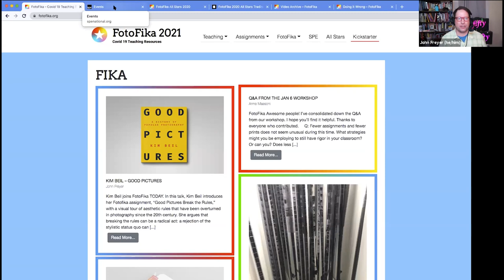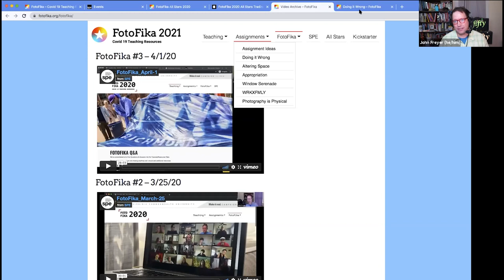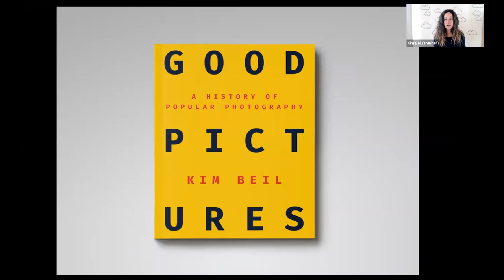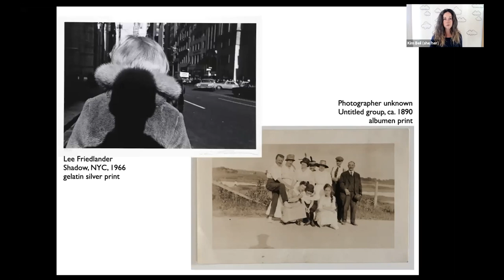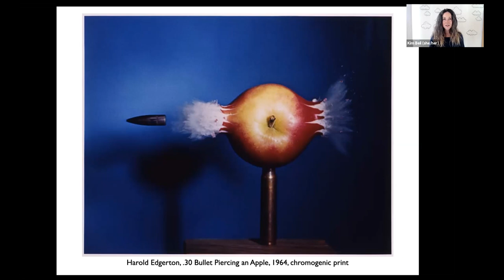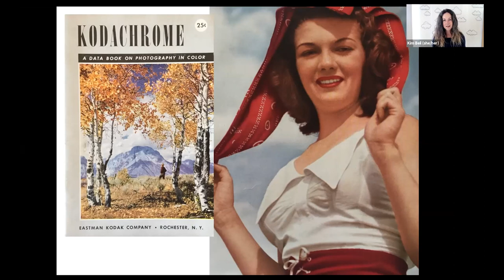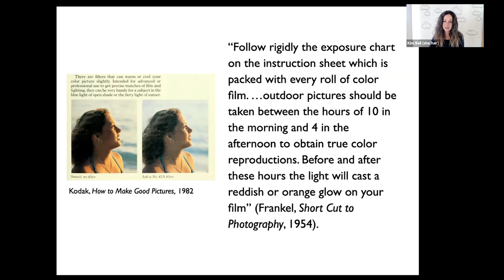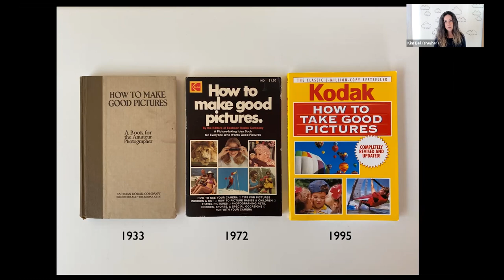FotoFika - 3/31/21 - Kim Beil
Kim Beil joined FotoFika on Wednesday March 31, 2021.  Kim Beil shared her Fotofika assignment, “Good Pictures Break the Rules,” with a visual tour of aesthetic rules that have been overturned in photography since the 20th century. She argues that breaking the rules can be a radical act: a rejection of the stylistic status quo can also suggest new ways of seeing and being seen as photographers.

Kim Beil teaches art history at Stanford University. Recently she’s written about  photography and climate change for the Atlantic,  the pre-history of  Zoom backgrounds for Aeon/Psyche , and pandemic bread photography for Literary Hub. Her book,  Good Pictures: A History of Popular Photography , was published in June 2020. You can find her ever-expanding collection of how-to books on Instagram.